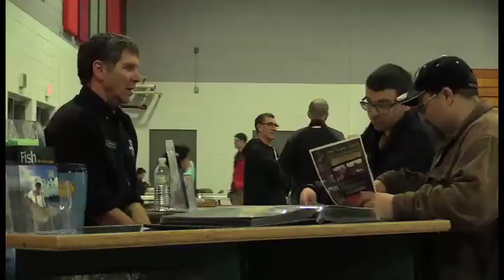The Michigan Opener 20:17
Season 20, Episode 17 of The Wilderness Journal Television Show, "The Michigan Opener"